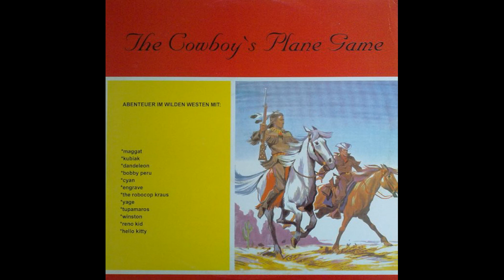Reno Kid - "Idared Kissing Breath"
From the 2000 compilation LP 'The Cowboy's Plane Game'.